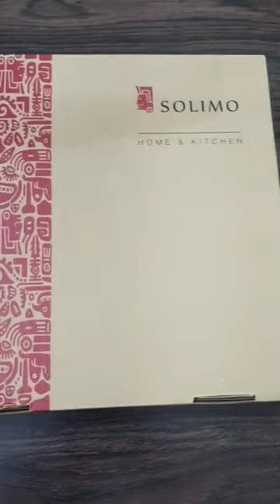Unboxing wall clock from Amazon. Rating 10/10.